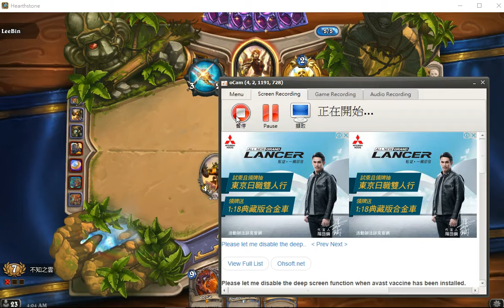跨時代競技場4